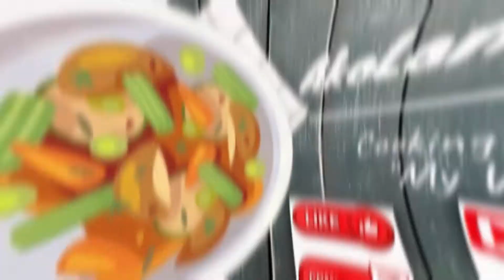Quick and Easy Beef Pares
👍✍️😃 And also hit that button ➡️🔔 to turn the notification ON for future YUMMY recipes!😊 Thank you! 😘